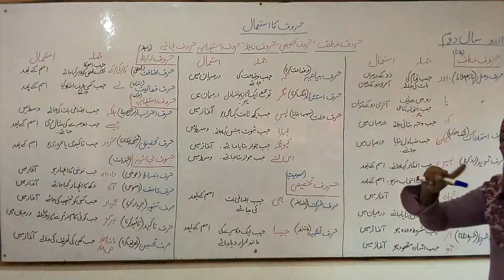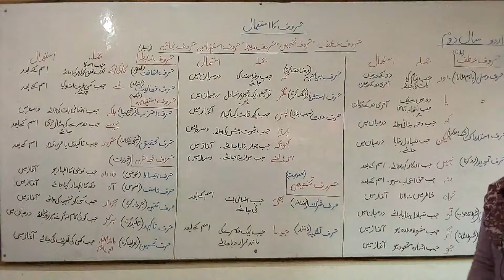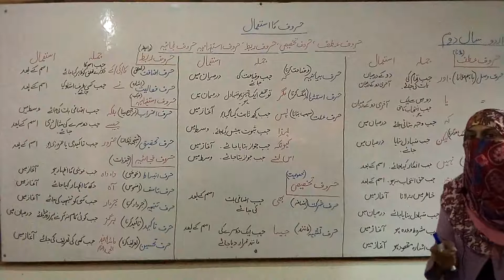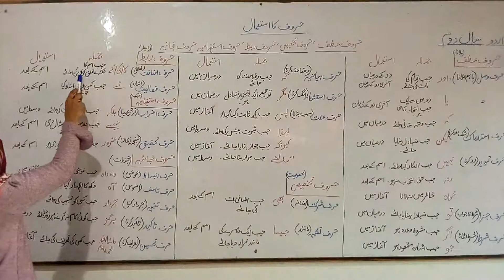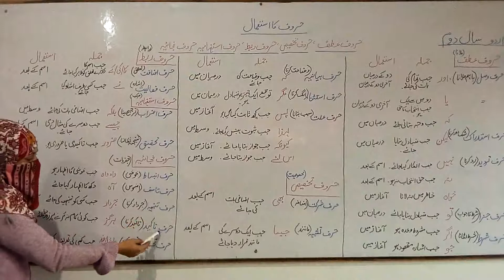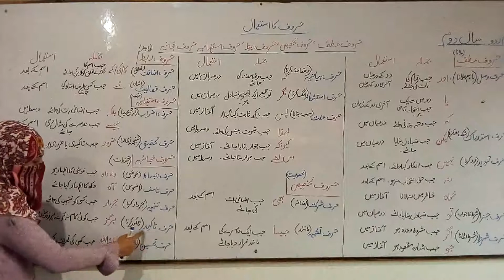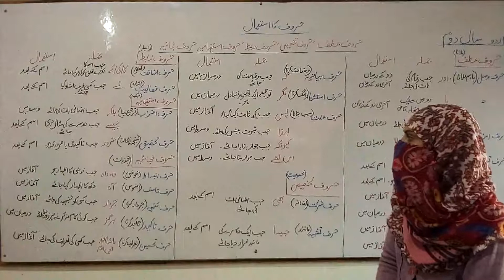2ND YEAR | LEC 7 | URDU | ASIA BIBI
2ND YEAR | LEC 7 | URDU | ASIA BIBI